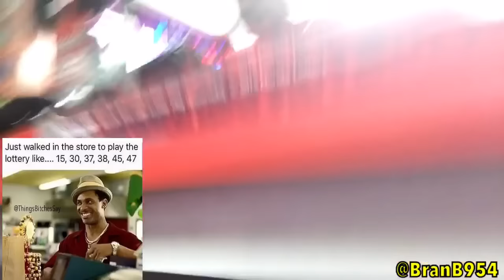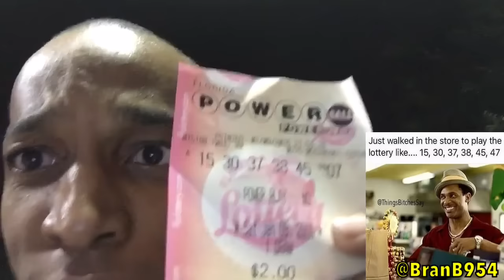Played powerball using Mike Epps lotto numbers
I played the powerball using Mike Epps lotto numbers from All About the Benjamin's 😂